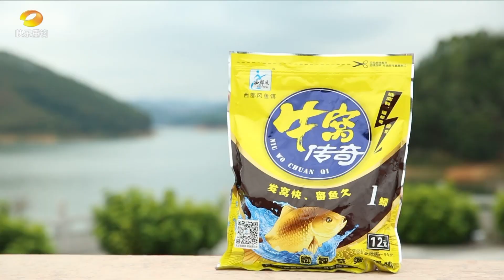水库中鱼又挂底！上鱼过程一波三折！